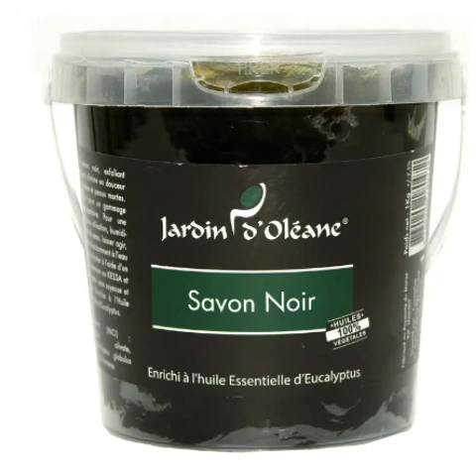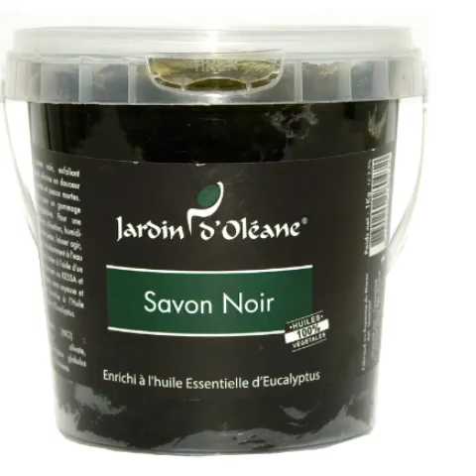PUISSANT SAVON MYSTIQUES JAMAIS RÉVÉLER (PROTECTION ET OUVERTURE ) (watshap )